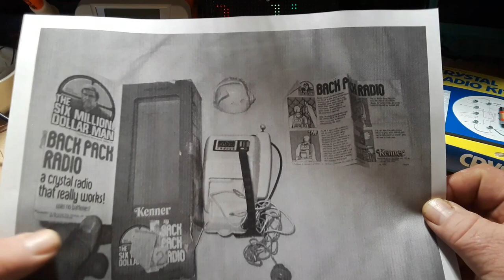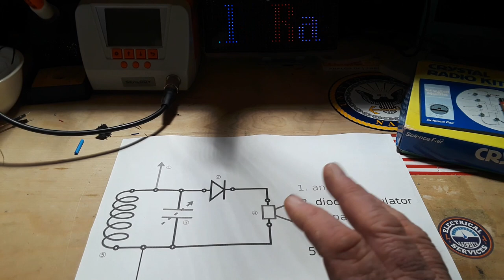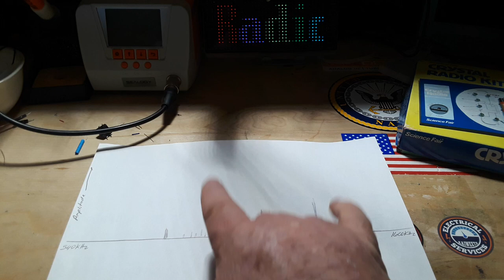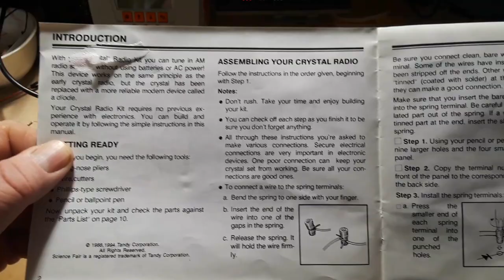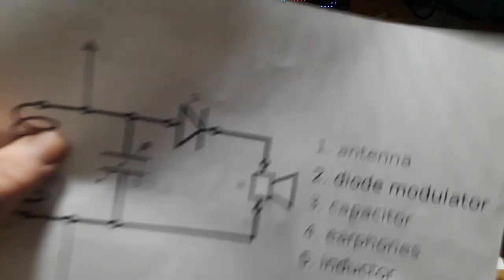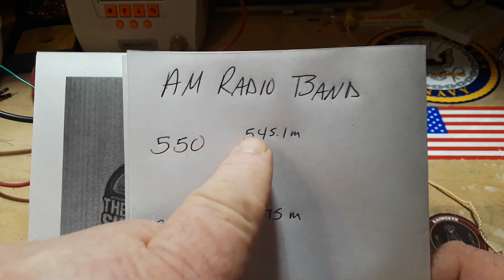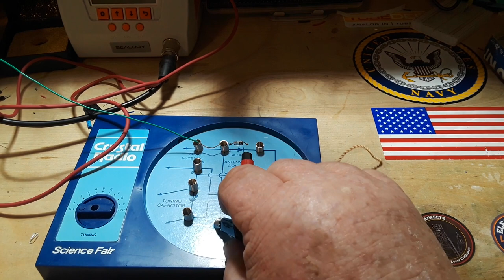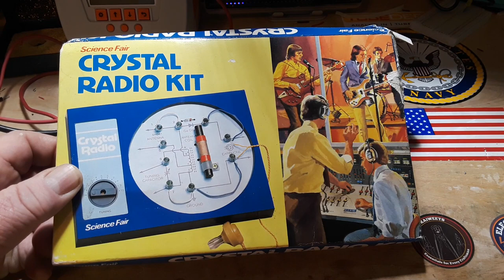Introduction To Crystal Radio Receivers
Crystal Set, Diode, Capacitor, Crystal Radio Receiver, Antenna, Germanium, Inductor, Build, Tuned Circuit